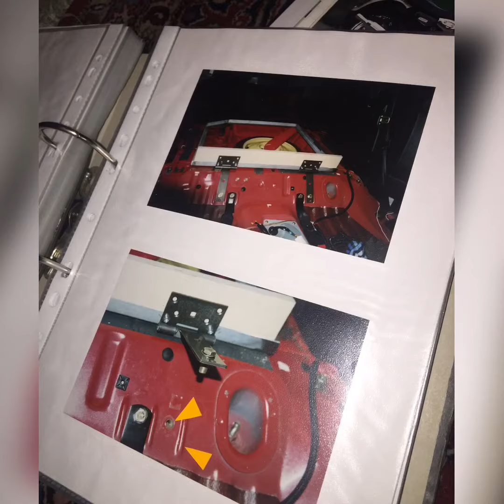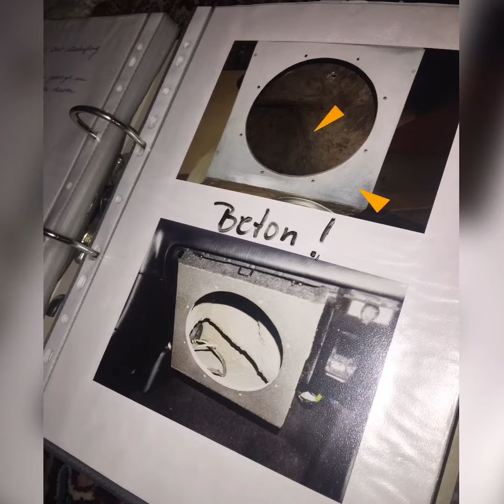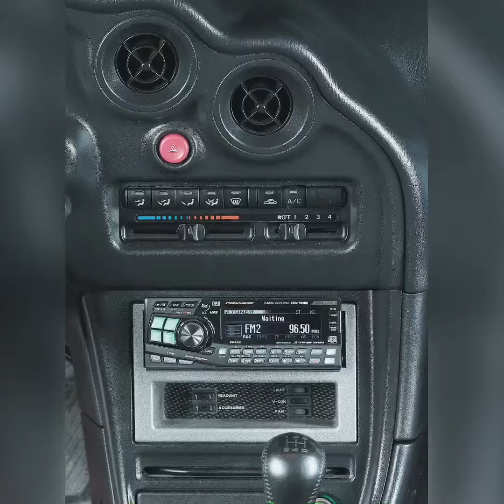Eunos Presso / Mazda MX-3 Alpine V12 Car Audio Installation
Year 2002, german champion EMMA A-600